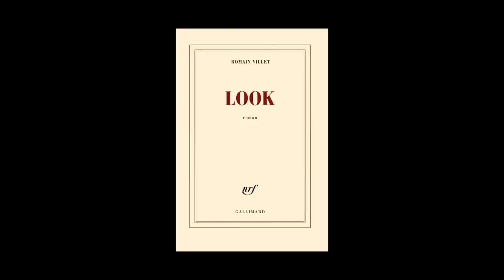Romain Villet - Look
Romain Villet vous présente son ouvrage "Look" aux éditions Gallimard. Rentrée littéraire février 2014.